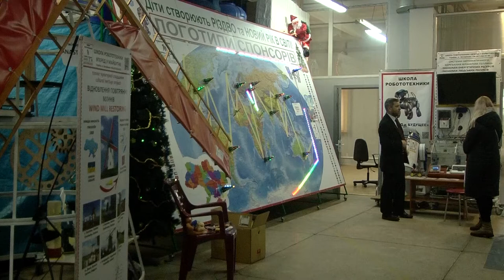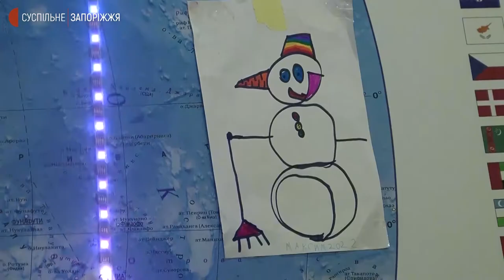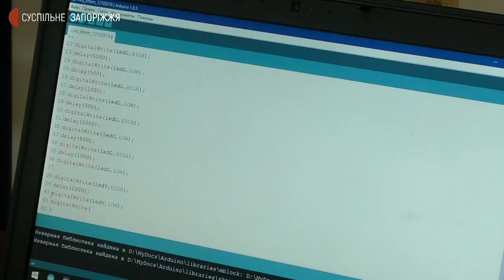У запорізькій школі робототехніки створили новорічну мапу | Новини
"Мапу Нового року" створили учні та викладачі Запорізької школи робототехніки "Вперед у майбутнє".  На ній розташовані всі держави світу та 13 ялинок з ілюмінацією. За ідеєю, на мапі можна буде побачити настання Нового року відповідно до різних часових поясів.